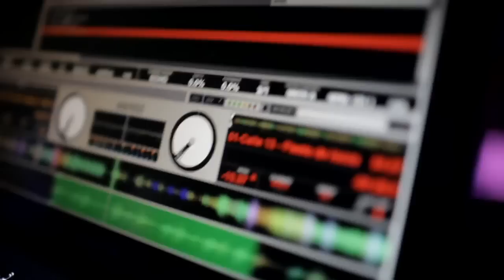AfterMovie - Cumple IOY & CAPRIA 2012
After movie LaChapéMal presentando "Mas borrachos que nunca" en el Cumple de Ioy Capria 2012. Estreno exclusivo!